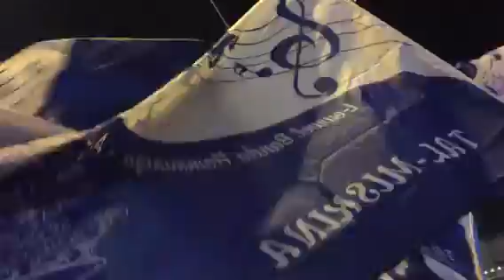Hamrun Feast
Hamrun on the eve of St.Geatan feast Hamrun
Band marches oh St.Joseph band oppsite the Church 2018.